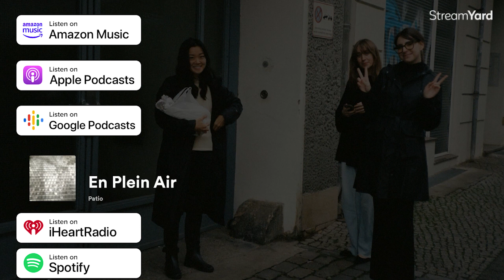S.5 Ep. 2 Interview: Lindsey-Paige McCloy of Patio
In this episode we perform our first remote interview with Lindsey-Paige McCloy, guitarist and vocalist of the band Patio from Los Angeles.  Patio's last album, Collection, was praised by Rolling Stone magazine as one of the best Indie-Rock albums of 2023.  We discuss the origin of the band, song writing process, attending live shows, broken guitar disasters, and much more.

Question - What did you like about this episode?

About:
ImVibes Podcast, the home of good music, good libations, and good vibes, is our escape valve. A place to discuss our passion, music. We will discuss all things music and vinyl. You can expect extensive conversations about one-hit wonders, music movements, music scenes, old and new music trends, albums, vinyl, etc. If it’s music, we’ll talk about it!